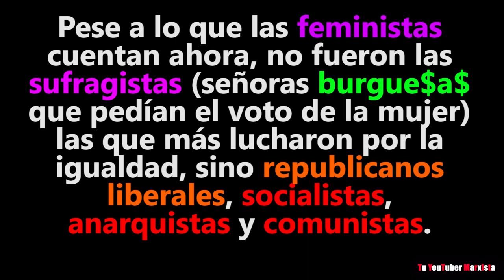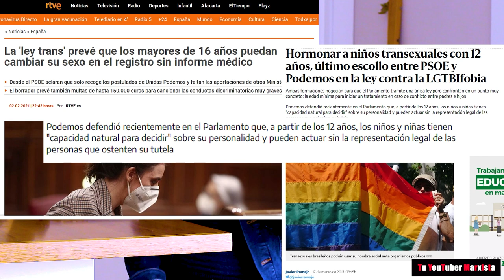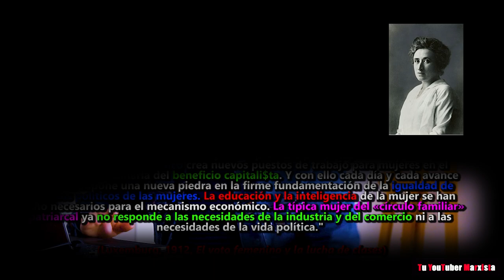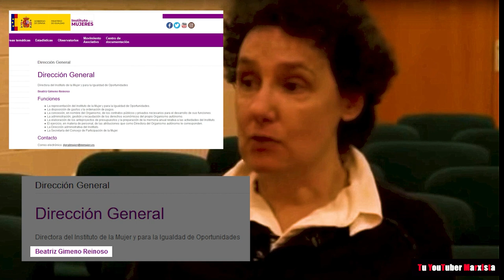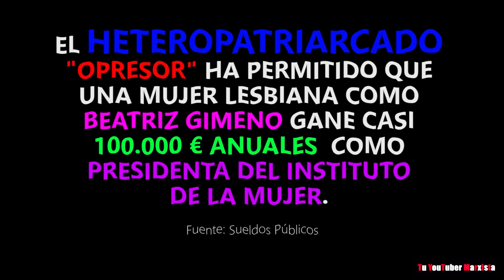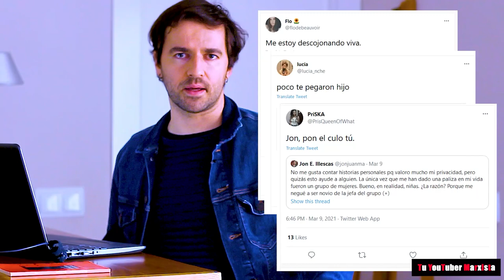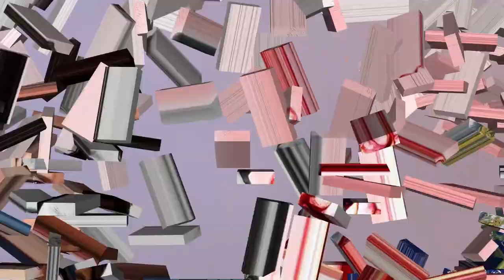La INQUISICIÓN FEMINISTA explicada en 15 MINUTOS (Tu YouTuber Marxista, c. 12 para gente sin tiempo)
Muchos me habéis pedido que hiciera un capítulo más resumido del 12 que tanto interés ha despertado para que pudieseis pasárselo a vuestros amigos. Es cierto que la versión completa duraba una barbaridad (mayor al montaje del director de películas como "El Señor de los Anillos" o "Watchmen") y pese a que está siendo el capítulo más visto del canal en relación al poco tiempo que lleva colgado, para mí ya sabéis que es prioritario llegar al mayor número de trabajadores y gente sensible de cualquier clase que pueda abrazar el objetivo del socialismo.

En este también aparecen una parte pequeñita de las entrevistas que tuve con Hugo Vera, Prendefuegos y Santiago Armesilla además de alguna información fugaz e interludios musicales que no estaban en la versión larga. Pero si tenéis tiempo para la larga, allí tenéis más contenido con el que coger argumentos con los que poder convencer a progres y derechistas de vuestro entorno.

¡Así que a rodarlo y que la gente normal sepa que la izquierda no es esa locura progre que nos venden los partidos políticos que ya de sobra conocemos! Politicuchos oportunistas que están qudando cada vez más desenmascarados y retratados como parte del mismo sistema que en otro tiempo tanto criticaron!